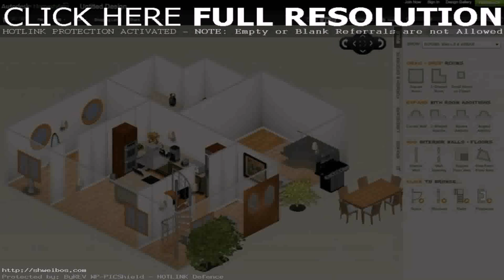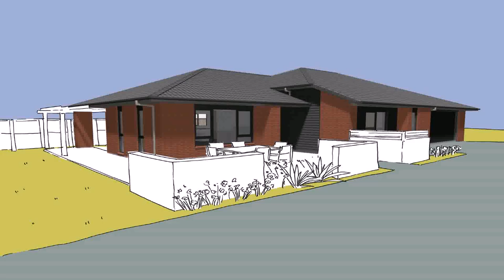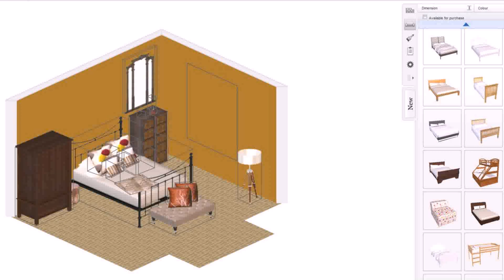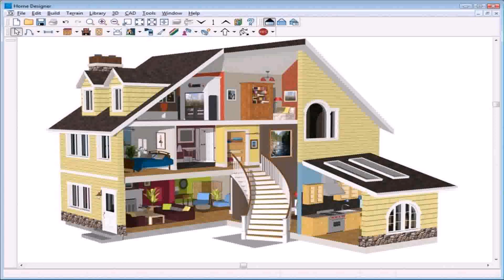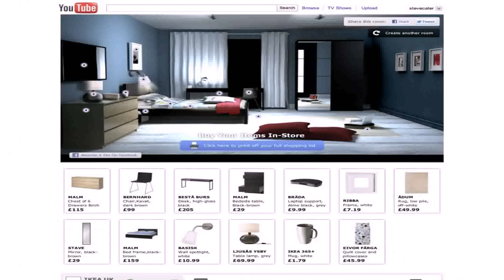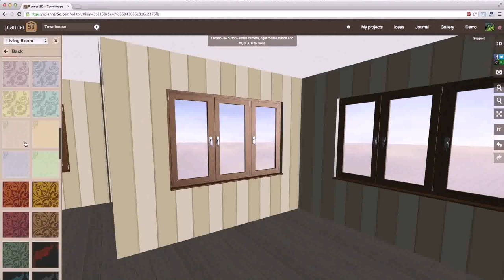Build And Design Your Own House Online Game (see description)